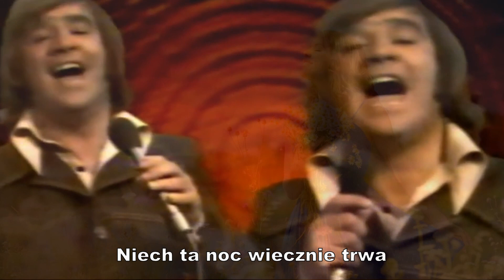Pani w niebieskim JOE DOLAN